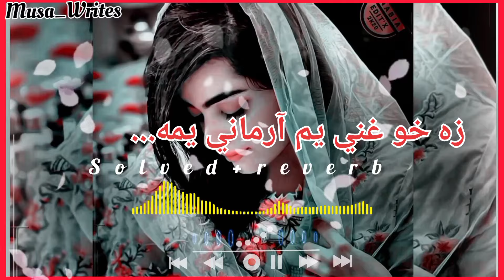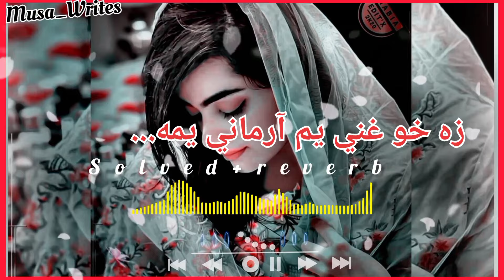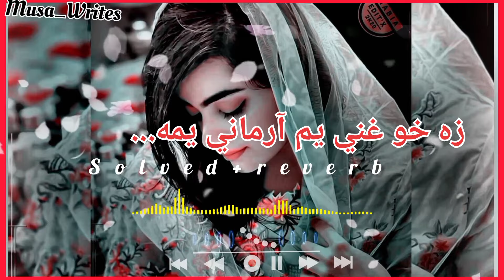za ho ghani yam Armani yam/new pashto (solved+ reverb) viral song ismail & juanid Music